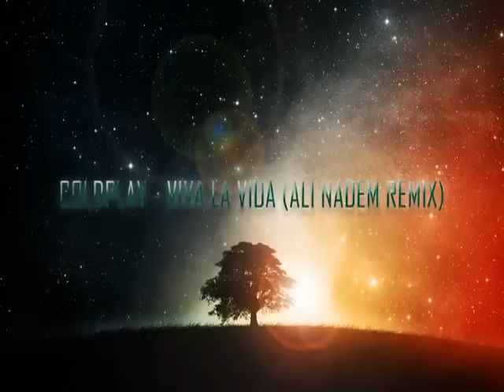Coldplay - Viva La Vida Ali Nadem Remix